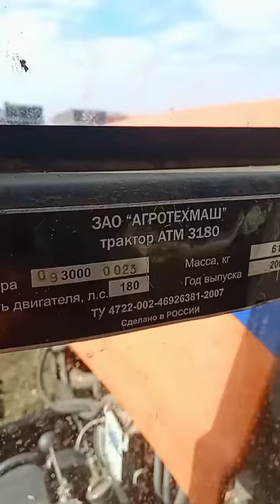Трактор Кировец TERRION ATM 3180 от Валерия Францевича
🔥Продается Трактор Кировец TERRION ATM 3180
🔥Двигатель Deutz BF 6M мощность 180л.с.
🔥КПП Германия, мосты Carraro Италия.
🔥Двигатель после капитального ремонта в 2022г.
🔥Требуется регулировка топливной аппаратуры.
🔥Дополнительно продадим много запчастей (на фото).
💪 У нас САМЫЙ БОЛЬШОЙ склад тракторов МТЗ!!! 🏆
Преимущества покупки сельскохозяйственной техники с наработкой в нашей компании :
1.Обмен старого трактора на новый по системе трейд ин. 👌
2.Обмен вашего автомобиля на наш трактор по системе трейд ин. 👌
3.Выкупим Вашу сельхоз. и спец. технику 💵
4.Прозрачная техническая и юридическая история. 🔥
5.Весь спектр фин. Продуктов : лучшие кредитные программы (оформление за два часа, без подтверждения дохода), гос. субсидии, гранты, лизинг и т.д. 💵
6.Доставка по России. 👌
7.Выездное сервисное обслуживание. 🔧
8.Бесплатная доставка техники до КФХ по Волгоградской области* (Распространяется на акционные Тракторы МТЗ).
9.Подбор техники под заказ. 🔧
10.Продажа Вашей техники, по ВАШЕЙ ЦЕНЕ! Приедем к Вам в хозяйство и поможем продать инвентарь. 💵
11.Выездное сервисное обслуживание. 🔧